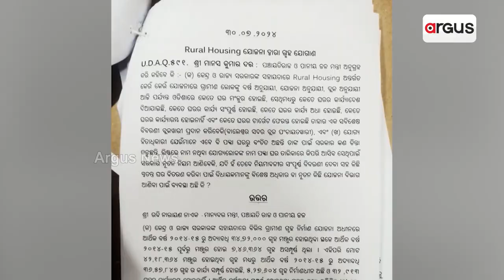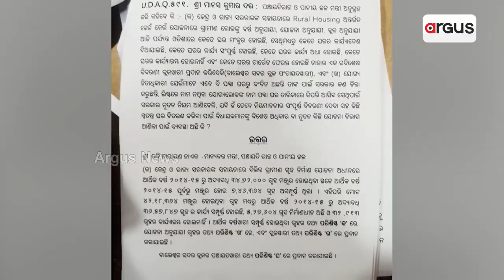Loka Kalyan || ଆବାସ ହିତାଧିକାରୀ ଚୟନରେ ଦୂର୍ନୀତି କରିଥିଲା ବିଜେଡ଼ି ସରକାର